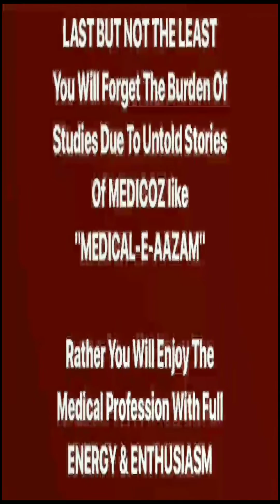COMING TO THE UKRAINE FOR LIVE ANATOMY CLASS